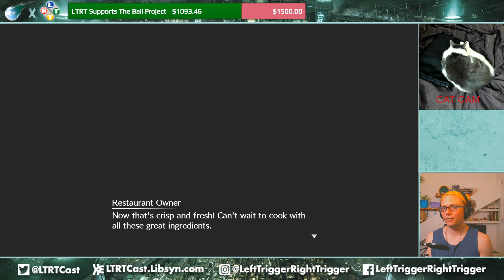Final Fantasy VII Remake Hard Mode: Part 10 - The Essence of Beauty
Colin is currently playing through Final Fantasy VII on Hard Mode to raise money for The Bail Project. Here's part 10, which covers part of chapter 9 including the Honeybee Inn. We'll archive the whole series here as well so you never miss an episode.